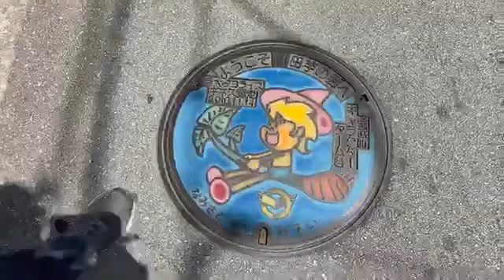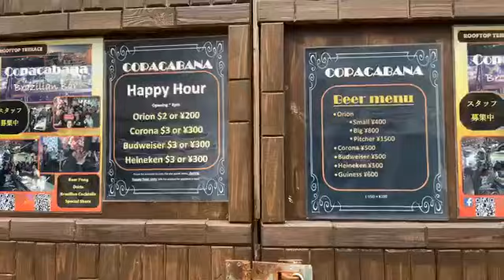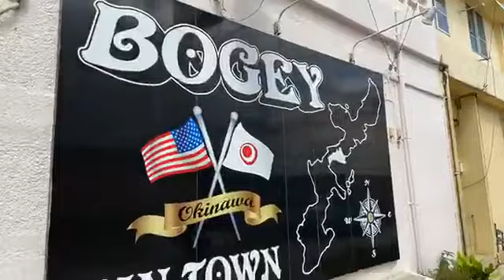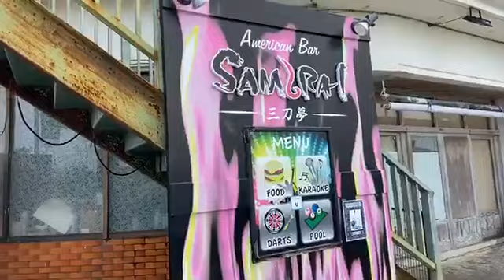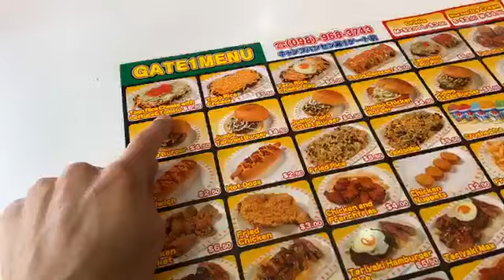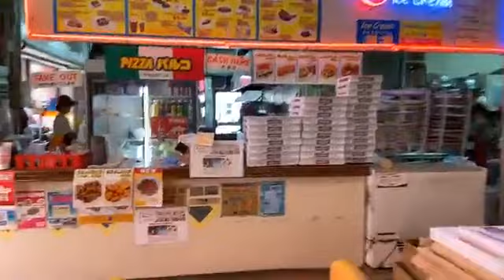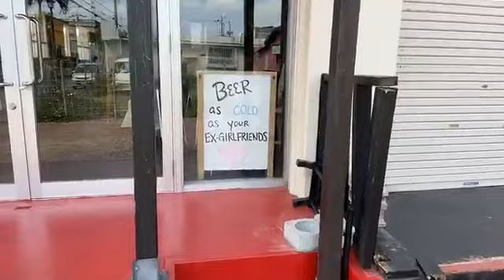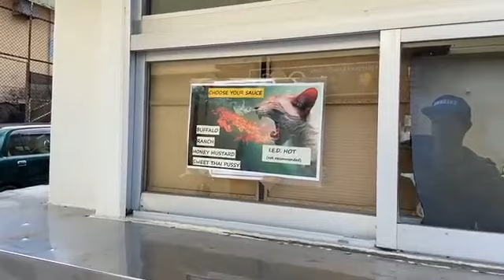Exploring Kin Town | Outside Of Camp Hansen Gate 1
Youtubers Muteki Matt and Kit Zakimi go live on stream every Sunday touring Okinawa, Japan. They explore and discover cool places to go and things to do in Okinawa as well as familiar places to those who have spent time here, either from pcs or locally.

Most Videos are Japan driving tours or walking tours of places they find interesting in Okinawa. Join them live every Sunday while they travel around the island of Okinawa.

Help us make these live streams better and get exclusive content by donating to Ko-Fi! (All proceeds go directly to improving our lives streams, making them a better experience for you.)

Like our clothes?